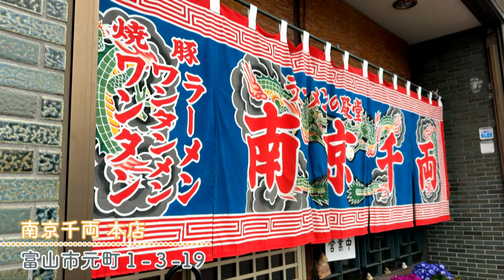【ベタな富山#1南京千両】1957(昭和32)年創業のワンタンメン【いっちゃんKNB】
2024年4月2日放送の特集をアーカイブ!

今回から長崎県出身の平百恵アナの「ベタな富山の自撮り旅」がスタート!
富山のド定番!!ケンミン誰もがべた褒めしている間違いない味やスポットを平アナが自撮り風に巡ります!
平アナのた「べた」後の食リポ、「ベタ」なエンディングにも注目です!?
今回は、富山市で大人気!昭和32年創業の南京千両です。

【お店情報】
住所）富山県富山市元町1-3-9
営業）午前11時～午後3時（※無くなり次第終了）
休み）金曜、第2･3木曜

KNBWEB「nannan」でも詳しい情報を掲載しています。